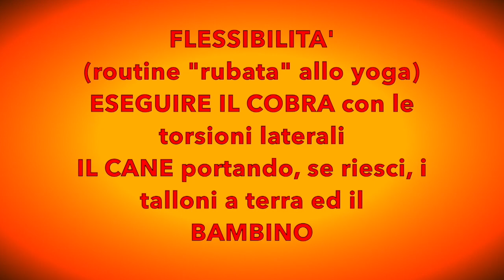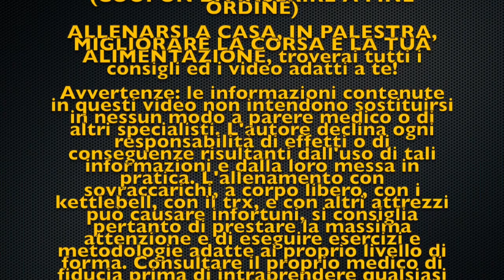SEXFIT PARTE III - fitness e sesso, dallo YOGA per il piacere della coppia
GIUNTI AL TERZO CAPITOLO DELLA RUBRICA SEX FIT, ESERCIZI PRATICI PER UNA VITA PIENA DI AMORE PER LO SPORT!

WKT il fitness a portata di Click!